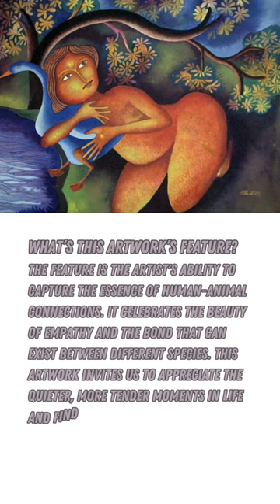LadyWithDuckI by JaharDasgupta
My 25th interpretation on "Lady with Duck I" by Jahar Dasgupta